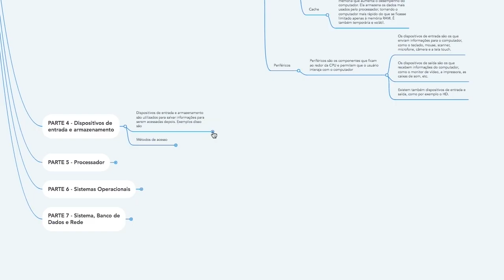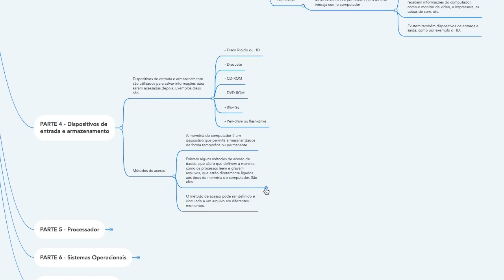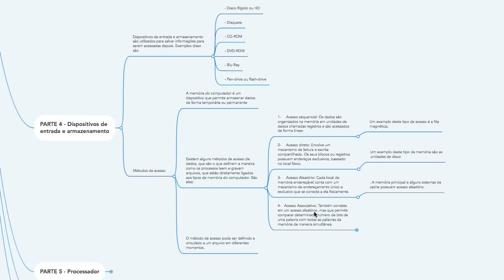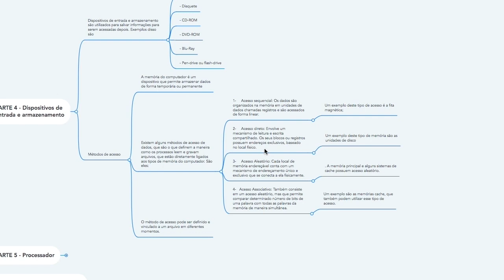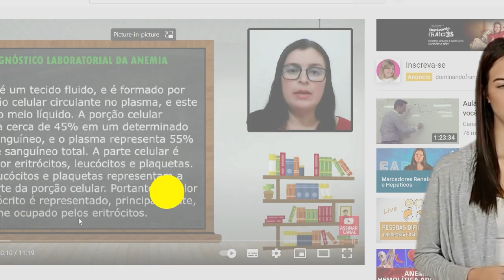Matricule-se:Operador de Computador | Curso Gratuito da UNOVA CURSO - Aula 03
Operador de Computador | Curso Gratuito da UNOVA CURSO

Descrição
"Bem-vindo ao UNOVA CURSO! Neste vídeo, apresentamos o curso Operador de Computador, que ensina as habilidades essenciais para manuseio e operação de computadores em diversas aplicações. Este curso é 100% gratuito e é ideal para iniciantes e para aqueles que buscam aprimorar suas competências no uso de tecnologia.

O que você vai aprender:
Noções básicas de hardware e software
Sistemas operacionais e suas funcionalidades
Aplicações de escritório: Word, Excel e mais
Dicas para melhorar a produtividade no computador

Meta Tags
Operador de Computador, Cursos Online Gratuitos, Informática Básica, Habilidades em Tecnologia, Aprendizado Online, Produtividade no Trabalho